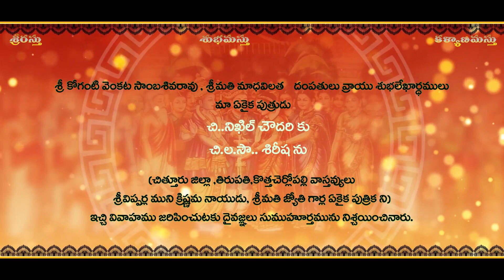nikil v01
Nikhil_v01